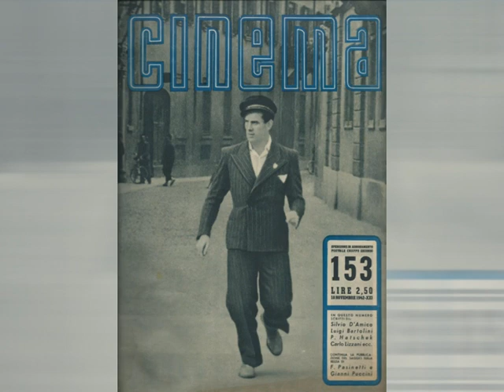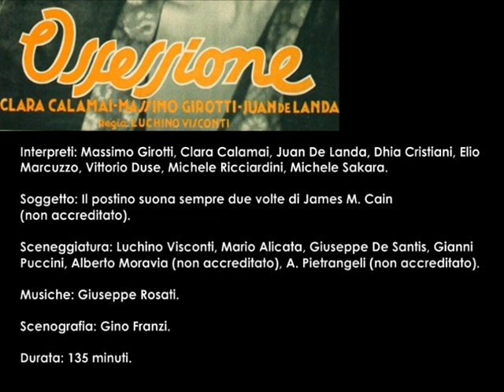Ossessione (1943) di Luchino Visconti con Massimo Girotti e Clara Calamai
🎥Aggiungi questo classico alla tua collezione cinefila🎥

Ossessione di Luchino Visconti è una di quelle pellicole che ha lasciato una traccia molto forte nella storia del cinema italiano, è un film che segna una svolta cruciale nel panorama dell'epoca aprendo così la strada al successivo neorealismo cinematografico.
Le tematiche trattate all'interno del racconto (ispirato al romanzo americano di
James M. Cain Il postino suona sempre due volte) sono molteplici: da quelli di natura sessuale, il desiderio fisico, l'omosessualità, l'omoerotismo;  a quelli di natura morale - sociale: il tradimento coniugale, il riscatto sociale, la voglia di libertà, passando per la rappresentazione di un paesaggio italiano completamente diverso da quello mostrato nei film del periodo ovvero la provincia, la campagna del basso Po, immersa in un totale grigiore dove si vive una vita monotona e misera.
Nel video troverete poi le fasi della genesi, produzione e distribuzione del film di Visconti, unite ad alcune curiosità.

CINEMA ITALIANO IN PILLOLE N. 31  a cura di:
MATTIA BERALDO laureato in Storia e Critica del Cinema con il massimo dei voti presso l'Università degli Studi di Padova, con una tesi sulla figura femminile nel cinema italiano degli anni Trenta e Quaranta. In maniera indipendente svolge lavori di studio e ricerca sul cinema italiano e internazionale. Autore di cortometraggi, documentari e saggi cinematografici, nel 2010 si è aggiudicato il Primo Premio al Video Concorso Pasinetti di Venezia, con il cortometraggio I nonni e nel 2015 e, a Torino, il  Premio Internazionale Riprendi-ti la città 2015 con il micrometraggio Key Light Diva. Gestisce con buon riscontro di pubblico un blog cinematografico su Facebook, YouTube e Twitter: I classici del cinema italiano. Nel 2013, in occasione del cinquantesimo anniversario della strage del Vajont, ha curato il montaggio e la sceneggiatura del film La montagna infranta di Mirco Melanco. Svolge attività divulgativa in ambito cinematografico, tra novembre 2015 e gennaio 2016 ha curato un Seminario dedicato alla storia del cinema italiano presso il Comune di Thiene; tra marzo e maggio 2016, il corso: Capire il Cinema realizzato in collaborazione con il Comune di Schio; l’anno successivo: Oltre lo schermo : tecniche teorie e storia del cinema;  tra gennaio e marzo 2018 il percorso: Viaggio nel cinema italiano; tra gennaio e marzo 2019 il corso: Il cinema Tecniche, Teorie e Storie della Settimana Arte e tra gennaio e febbraio dell'anno successivo il corso partecipativo: Visioni italiane. E' stato autore di conferenze monografiche sui film: Senso di Luchino Visconti e sul  manifesto del Neorealismo Roma città aperta di Roberto Rossellini,  oltre a una rassegna intitolata: Il cinema e la violenza sulle donne, realizzata in collaborazione con il Comune di Schio in occasione della Giornata contro la violenza sulle Donne.

Scheda del Film:
Regia: Luchino Visconti
Attori: Massimo Girotti, Clara Calamai, Juan De Landa, Dhia Cristiani, Elio Marcuzzo, Vittorio Duse, Michele Ricciardini, Michele Sakara.

Sinossi:
Un giovane vagabondo capita nella casa del proprietario di una trattoria di campagna e viene da questi ospitato. Tra il giovanotto e la moglie del padrone di casa inizia una relazione e i due decidono di fuggire. La donna però all'ultimo momento non se la sente di affrontare una vita nomade e ritorna all'ovile prima che il marito si accorga della fuga...

Il film è edito in DVD dalla @viggo-n2n